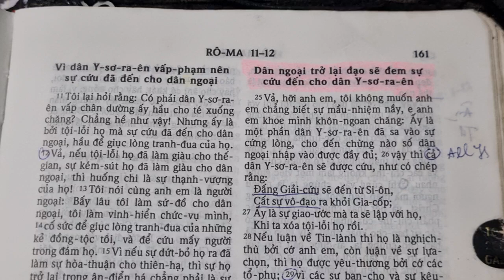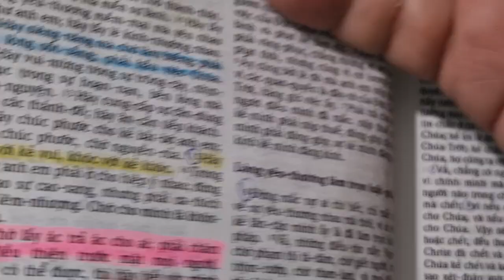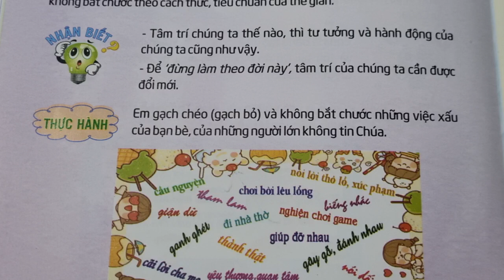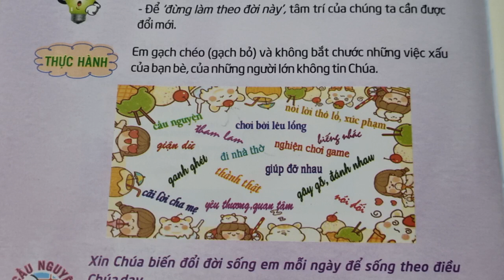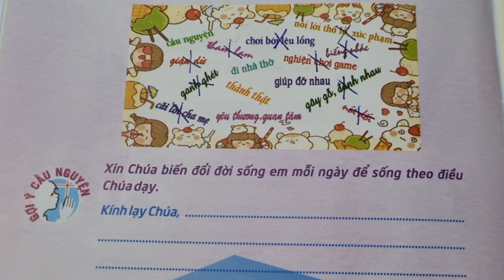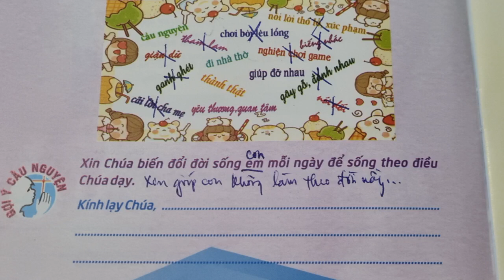Ngày 08 ĐỪNG LÀM THEO ĐỜI NẦY 🙅❌ Thế Giới Mới Tuổi Thơ 104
thieunhithongsang loichuahangngaychothieunhi thegioimoituoitho 104, ngày 08 Đừng làm theo đời nầy